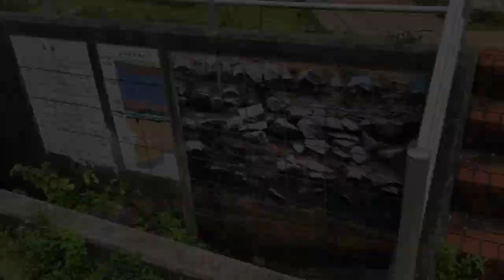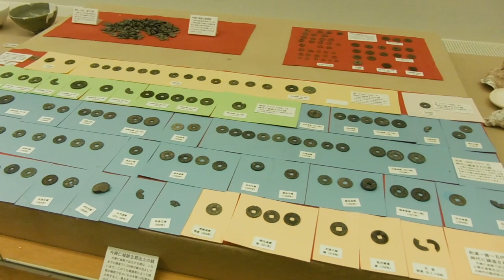OKINAWA | Pizza in the Sky and Nakijin Castle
I was able to take another MCCS tour to Pizza in the Sky. We road a small bus up north on a narrow path to a Kajinho which had an amazing view above. This pizza is famous because it is made from special Okinawa spring water which is good for you and apparently makes the pizza a little sweeter. After we road the bus over to the Nakijin castle ruins and we’re able to walk around the ruins as well as the museum. Fun days in Oki!🤗

My name is Jessica! I'm a huge Disney enthusiast, I love food, adventures, and oh yeah I'm a college student.